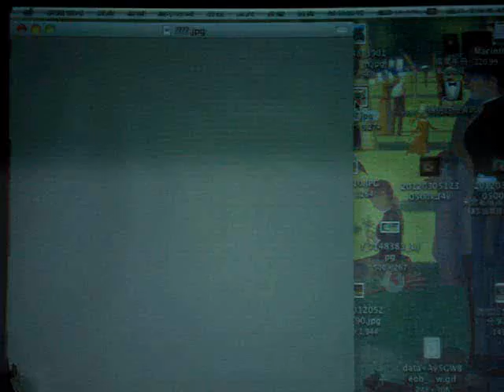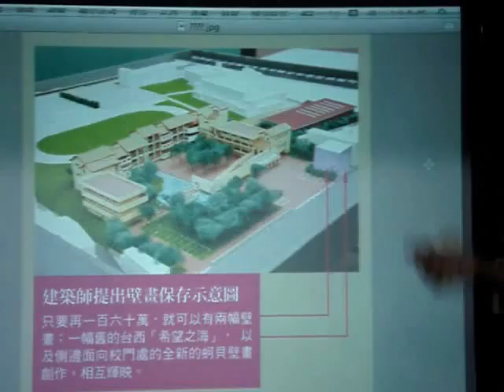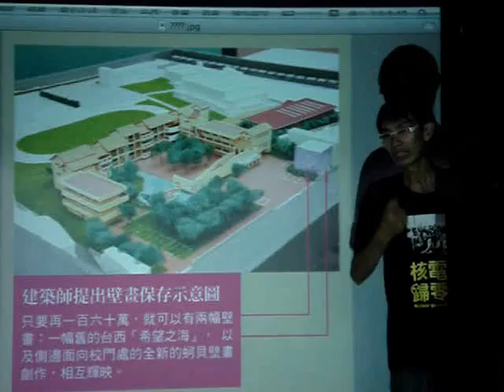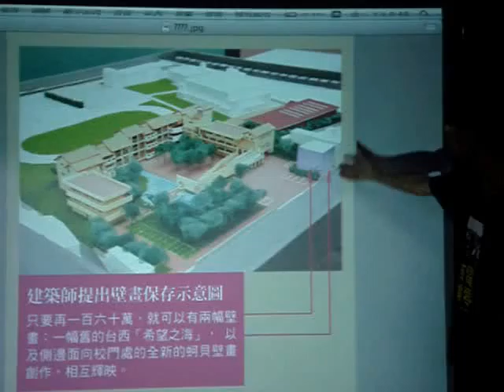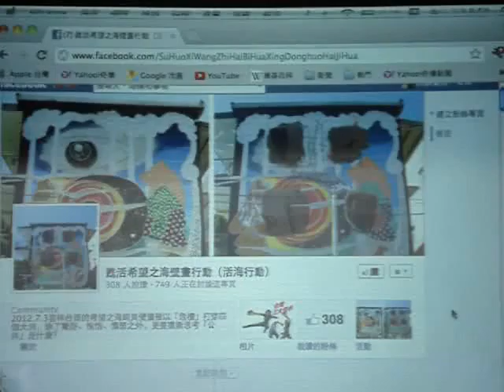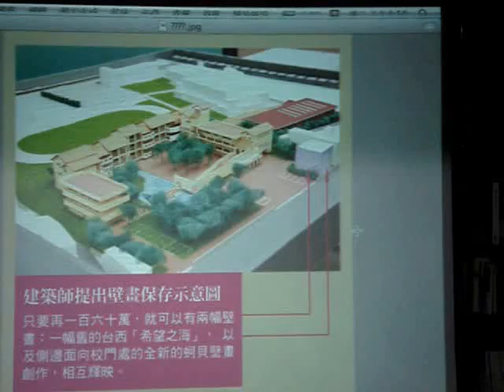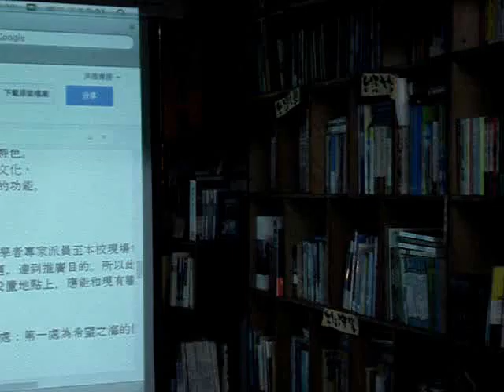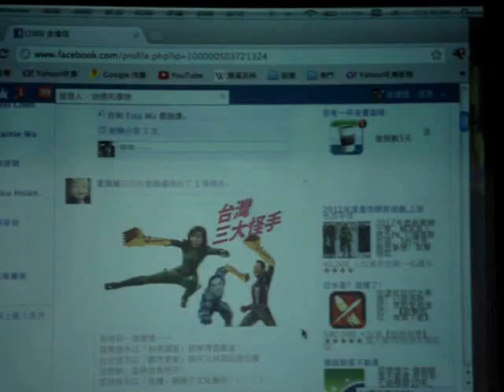余國信：荒唐野蠻的藝術摧殘行動 --- 台西蚵貝壁畫事件始末 (下)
新舊並存的完美規劃、阿莎力的口頭相挺、白紙黑字的協調承諾
最後證明都是一場空.